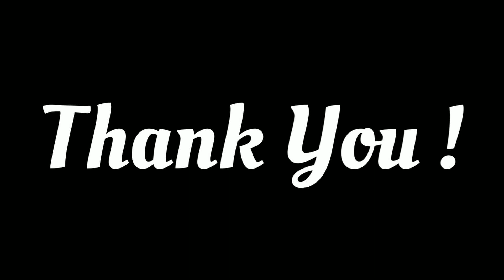HBA | Valmiki Ramayana | Balakandam | Episode 4 | by Shruthi Murali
Episode - 4  This episode is  special -  were Shruthi Murali covers
the celebration of Rama's birth and lord's  childhood along  with Kavi Kanakadasaru and Sri Panchapakesha Shastri..